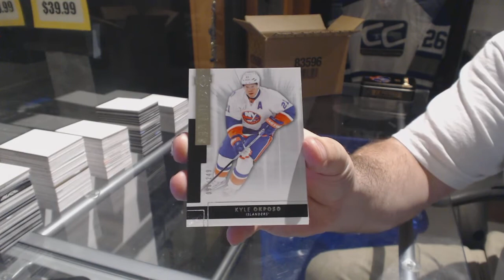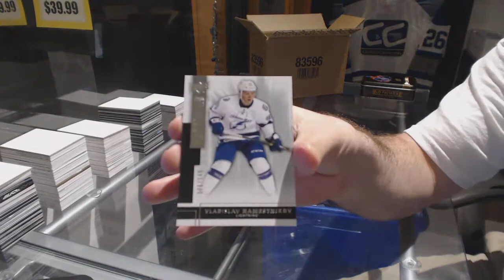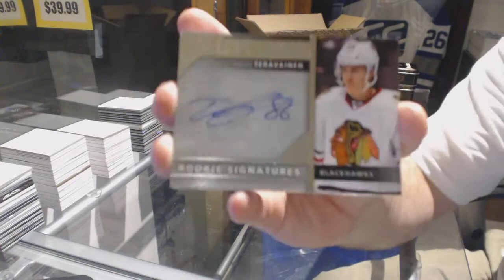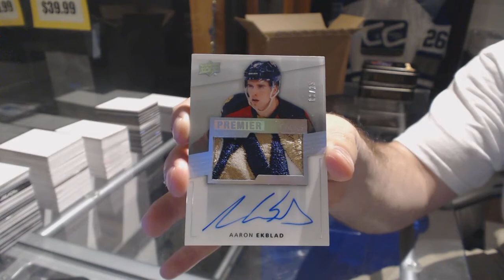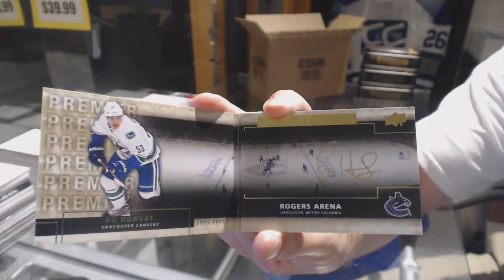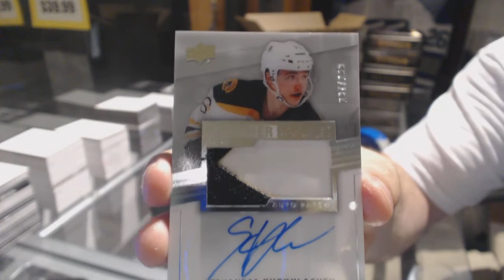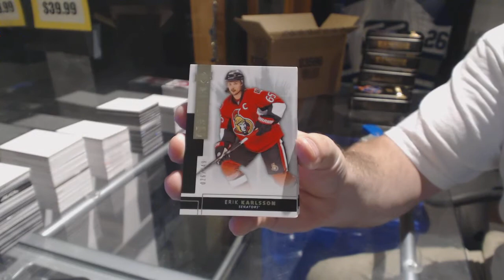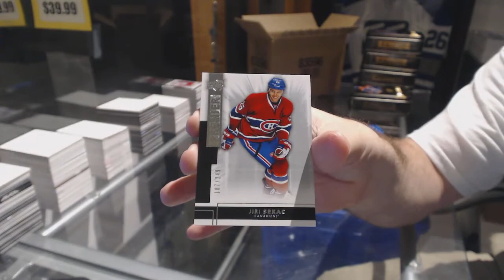14-15 Upper Deck Premier Hockey 5 Box Case Break - C&C 7692